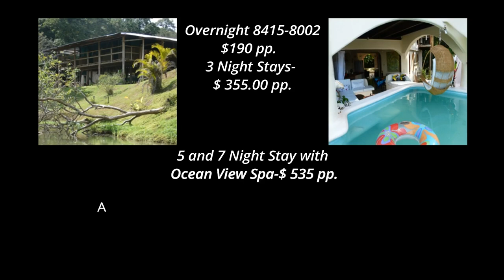Chocolate LOVERS Adventure Tour near Corcovado National Park. Puerto Jimenez Chocolate Farm Tour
Chocolate LOVERS Adventure near Corcovado National Park. Puerto Jimenez Chocolate Farm Tour, An Organic Adventure to the top of Osa Peninsula. Half and Full Day Educational Tours to Organic Chocolate Farm near Corcovado National Park in the La TARDE Indigenous wilderness area atop the Osa Peninsula and just 45 min adventure away from Puerto Jimenez.

1/2 DAY TOURS-
ONLY $ 75 pp. 4 person minimum. Includes a visit to a Coconut Oil processing factory too and lots of chocolate surprises. If you have more time, visit their Waterfall on an Organic Chocolate Farm adjacent to Corcovado National Park in Southern Costa Rica. Support local Tico business and local families in eco tourism.

ALL DAY TOURS-
$95 per person includes lunch  1/2 day tours near Corcovado. Voted the best Chocolate on the Osa Peninsula. Take Home Chocolate and Cold Pressed Coconut Oil. Osa Peninsula Cacao - Chocolate Factory, Organic Chocolate Farm and Tour next to Corcovado National Park in Southern Costa Rica. Swim under a waterfall adjacent to Corcovado National Park, High up on top of the Osa Peninsula and only 3O minutes by car from Puerto Jimenez, Costa Rica. An adventure to the top of the Osa Peninsula, where you'll find The Berrocal Familia has owned lands since late 70's. installing the first Pelton wheel on The Osa Peninsula. Later, raised cattle, and now planting, harvesting and making the best chocolate in Costa Rica. Buy it by the Kilo, sweetened or unsweetened.

Google OSA CACAO OSA PENINSULA

Chocolate Farm and Waterfall Tour /$95 pp. 4 person minimum. Chocolate Factory Tour in Barrio Bonito / $ 25 pp. 2 person min. Includes a visit to a Coconut Oil processing factory too.

Take Home Chocolate and Cold Pressed Coconut Oil. Tours meet in Barrio Bonita at 8 am. and 4 pm. Best tours support Costa Rican rural tourism.

Organico Productos  Surtidos en cantidades.alimentos - bares de salud / dulces surtidos y molido

Candies Pack of 10 or 50, 10 assorted flavors, Cacao and Cinnamon Flavor, Cacao and local grown Vanilla Certified Cold Pressed Coconut Oil ,Graded Coconut flakes , Coconut fiber for gardening
Seasonal Dry Food Products , Fruits, Herbs, Chiles, Spices,  Powdered Gingers,Tumeric, Chili Powder & Roasted Chili Paste, Black Pepper, Vanilla, Osa Organic Chocolate-

Take Home Osa Peninsula chocolate and Cold Pressed Coconut Oil.
Osa Peninsula Cacao - Chocolate Factory, Organic Chocolate Farm and Tour next to Corcovado National Park in Southern Costa Rica.

Swim under a waterfall adjacent to Corcovado National Park, High up on top of the Osa Peninsula and only 3O minutes by car from Puerto Jimenez, Costa Rica. An adventure to the top of the Osa Peninsula, where you'll find The Berrocal Familia  has owned lands since late 70's. installing the first Pelton wheel on The Osa Peninsula. Later, raised cattle, and now planting, harvesting and making  the best chocolate in Costa Rica. Vanilla and Pepper too. Buy it by the Kilo, sweetened or unsweetened.